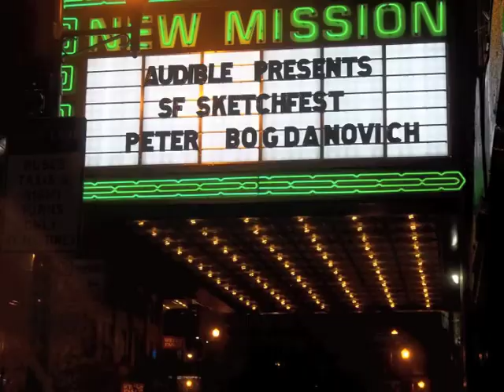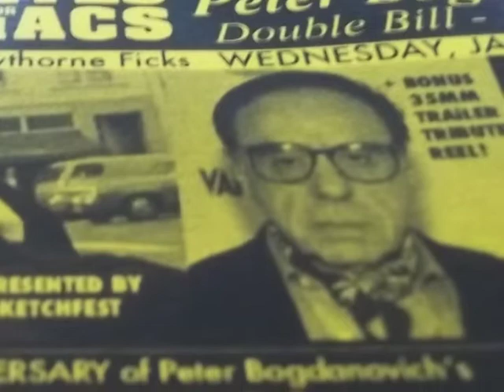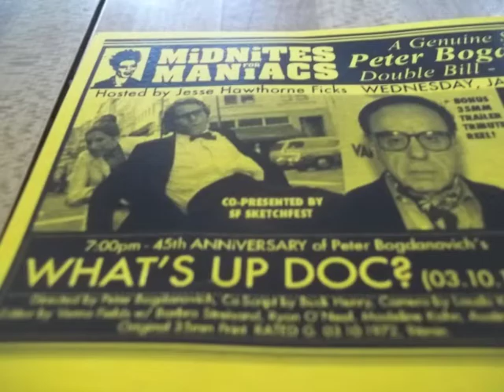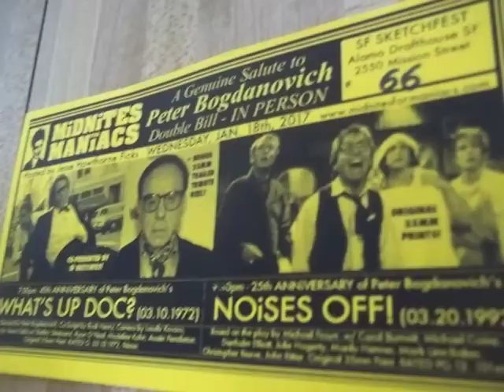MiDNiTES4MANiACS presents Peter Bogdanovich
Jesse Hawthorne Ficks currated a double feature with What's Up Doc(1972) & Noises Off!(1992) at the Alamo Drafthouse Theater in San Francisco. In person he brought the directer of both films Peter Bogdanovich, who appears here for the introduction of the night and briefly during a Q&A between both films. The night was under media lock down so the camera here captured the events clandestinely. All apologizes for the bad picture and sound that plague this video at times. The stories that Peter tell are well worth your suffering

camera held by robert eggplant provided by Holiday